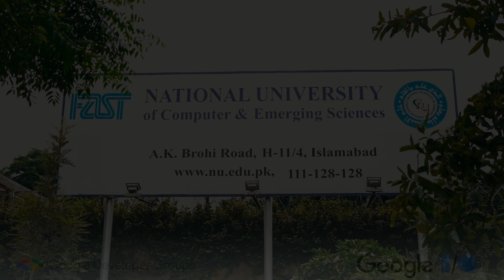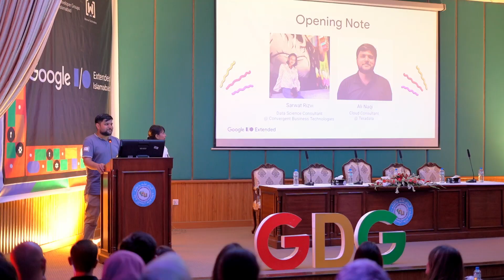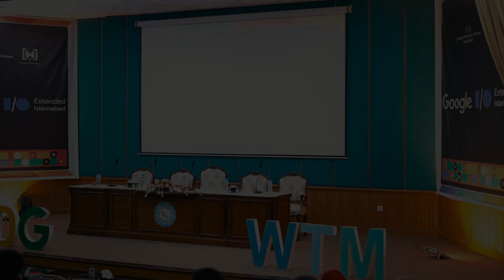Google Developers Islamabad | FAST University Islamabad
Google IO Extended 2023, we want to take a moment to express our heartfelt gratitude to every individual who made this event truly remarkable. From inspiring talks to everyone's favorite ice-breaking session, the day was a whirlwind of tech excitement that left us all charged up!

🎤 A Special Thanks to Our Speakers 🎤

We extend our warmest thanks to our incredible lineup of speakers who shared their expertise and insights with us. Esna Ong, Dr. Mirza Omer Beg, Ph.D, Huzaifa Habib, Hufsa Munawar, Saad Hamid – your time and knowledge were invaluable in shaping the event's success.

And to our scheduled speakers – Arslan Javed, Samina Seth, Fawad Hussain, Moiz Sajid, Muhammad Taimoor Hassan, Adnan Malik, Sardar Danial Nasir, Ali Naqi Rizvi, Mashhood Rastgar – we appreciate your commitment and enthusiasm.

A special shoutout to Muhammad Umar Nazir for leading the fun and engaging icebreaking session that brought smiles and connections to Google IO Extended 2023! 🙌

🤝 A Heartfelt Thanks to Our Partners 🤝

Our heartfelt thanks to FAST-NUCES, Islamabad Campus, our venue partner, for providing us a space to gather and geek out. To DigiDeaf, our diversity and inclusion partner, for championing accessibility and inclusivity. To Women Techmakers Islamabad, our community partner, for amplifying the voices of women in tech. To Cheezious Pakistan, our food partner, for satisfying our cravings with the most delicious treats.